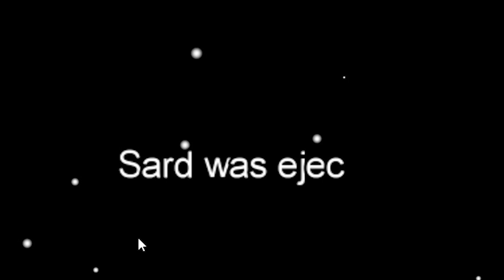SARDOCHE : MASTERMIND (Among Us ft. plein de gens, Rocket League)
Twitter (posez vos questions ici) : @Okazzuma
Sardoche est disponible sur Twitter également : @Sardoche_Lol

Best Of Sardoche, la chaîne qui montre le meilleur de Sardoche chaque semaine